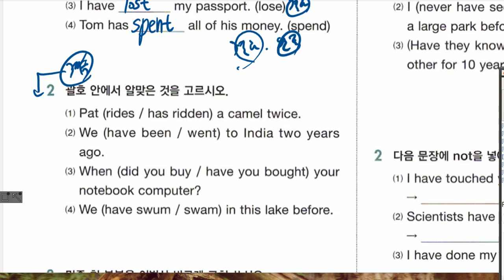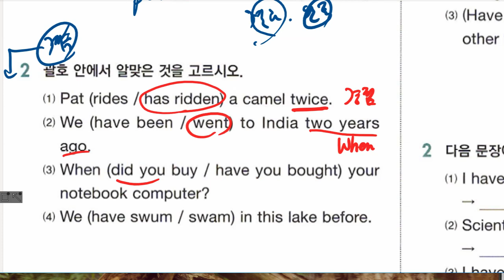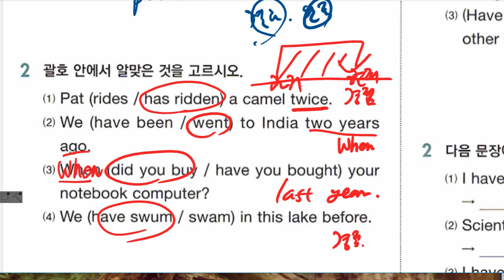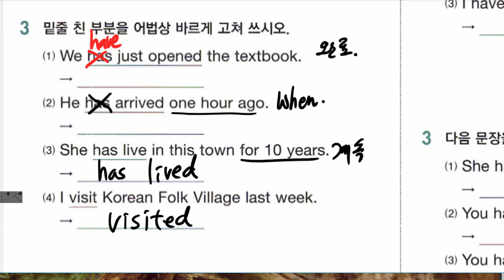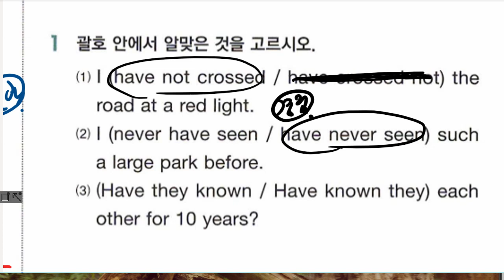중2 2022 03 10 문법 현재완료시제 문법 관계사